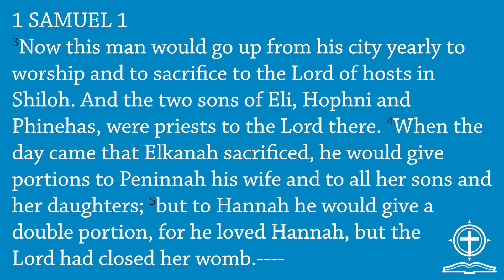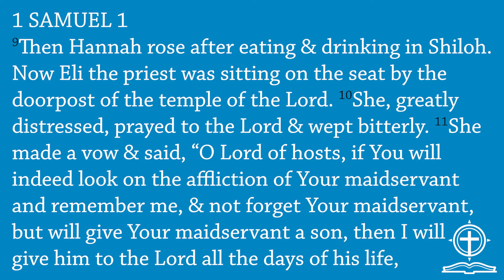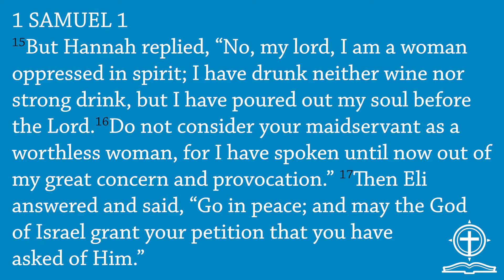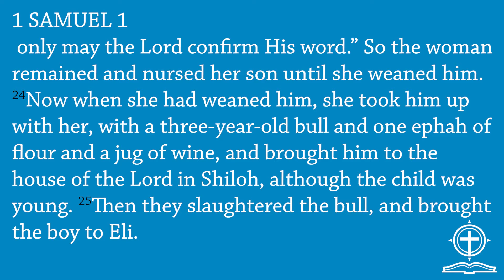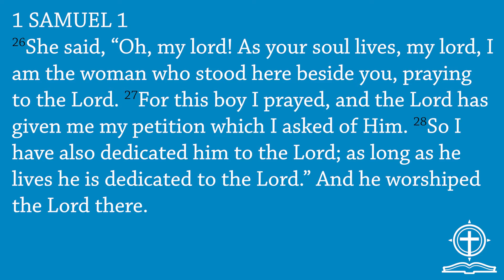1 Samuel 1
Hannahs Burden. It is not so much about her burden of being barren, but her burden for the lack of leadership in Israel.